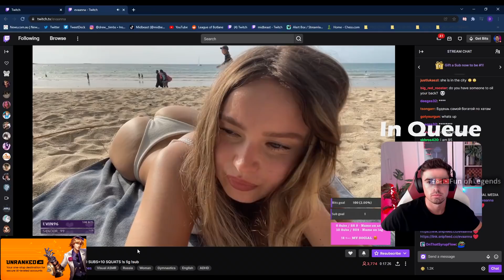MACAIYLA ON HOW SHE GOT KICKED OUT OF C9 | TYLER1'S TEAMMATE PENTAKILL | YASSUO | LOL MOMENTS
= Cheapest League Unranked Accounts All servers